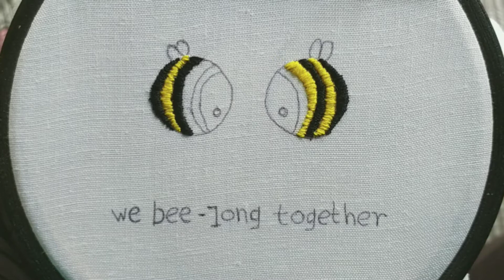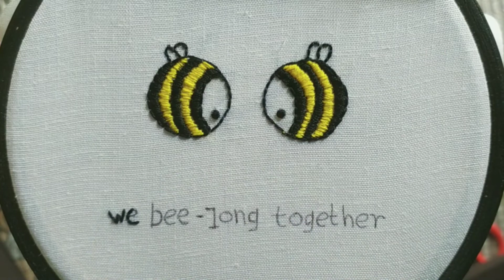Bee 🐝 embroidery pattern || We bee-long together quote embroidery || Embroidery hoop step by step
I upload tutorial on my channel about :
1) - Embroidery
2) - Sewing hacks
3) - Embroidery Video
4) - Easy embroidery tricks
5) - Embroidery for beginners
6) - Embroidery hoop art
7) - modern embroidery
8) - How to embroidery
9) - basic embroidery stitches
10) - Embroidery craft
11) - DIY embroidery hoop
12) - Embroidery skills

Embroidery is suitable for both clothing and home decor.

Thread - Anchor, DMC
Stitches - back stitch, satin stitch,